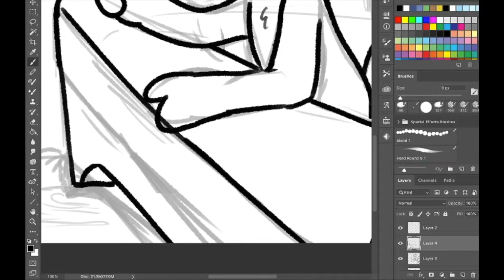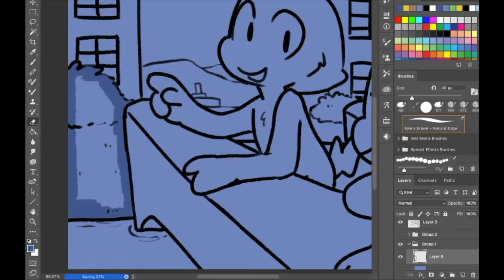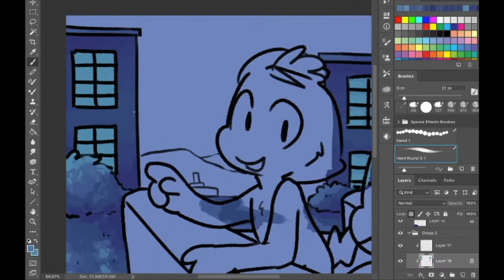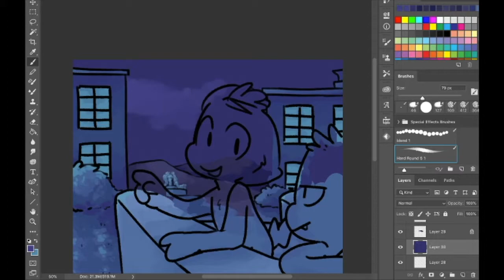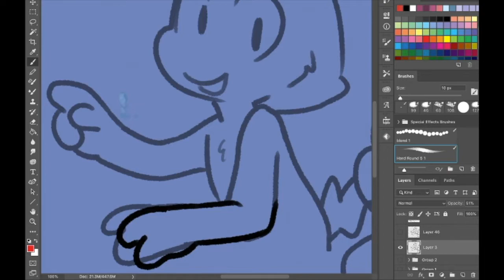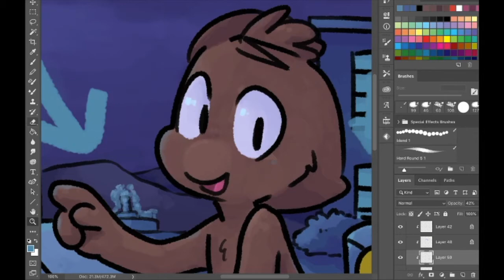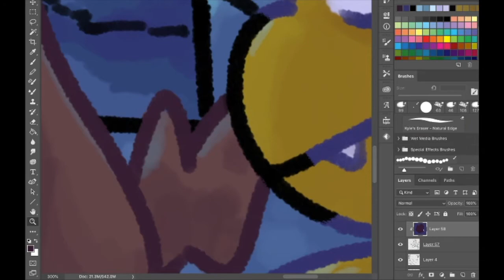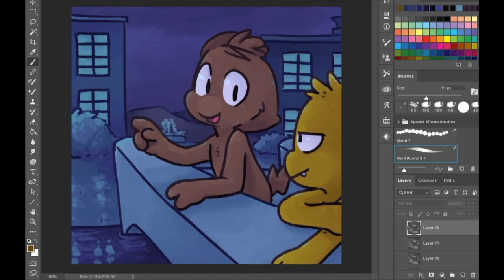August Speedpaint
A patron requested that I draw my original species, called murgs. These are my original characters, Felix and Yetz. This makes the drawing process much faster, since I'm not scrapping tons of sketches.